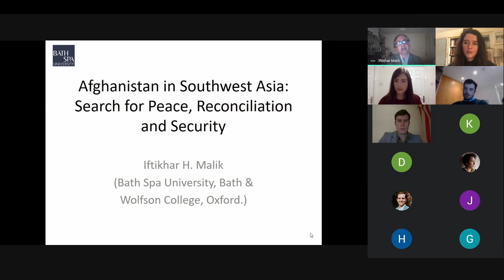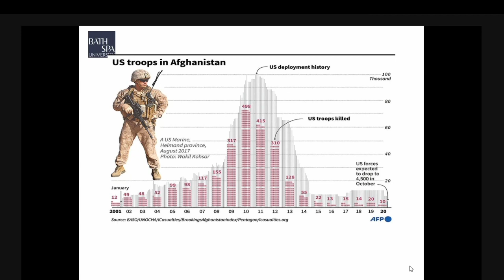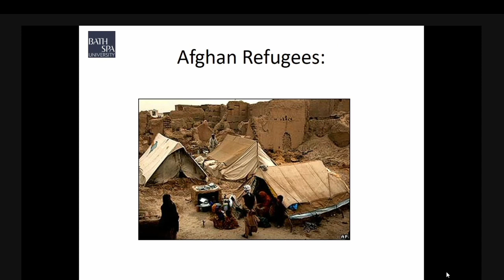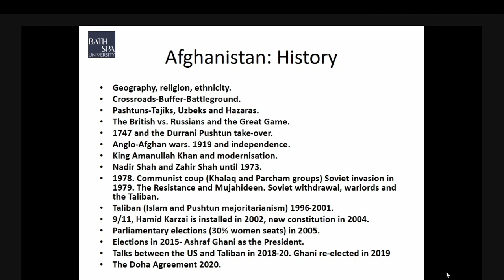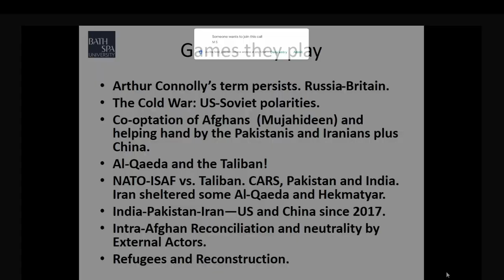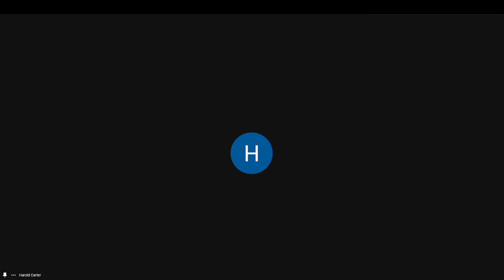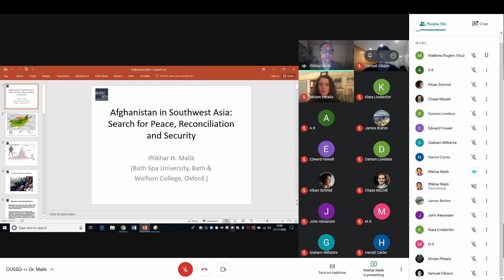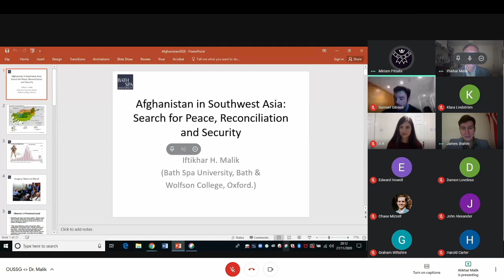Afghanistan in Southwest Asia: The Search for Peace, Reconciliation and Security w/Dr.Iftikhar Malik